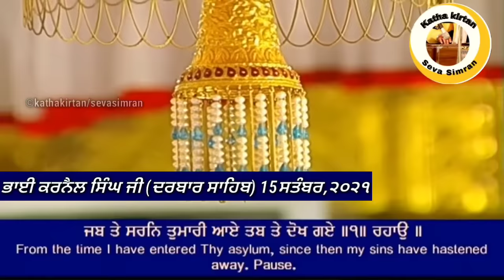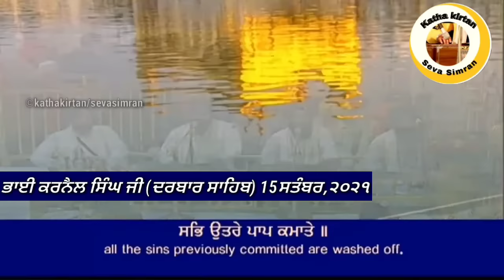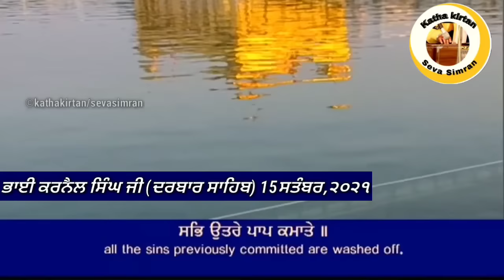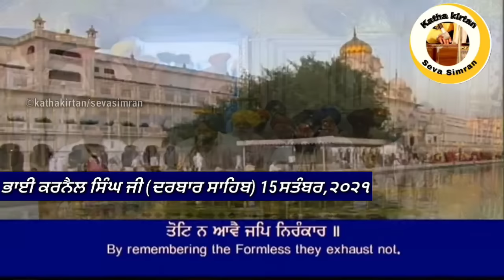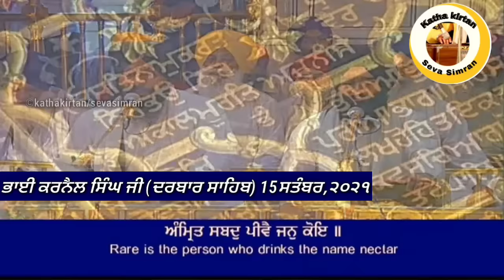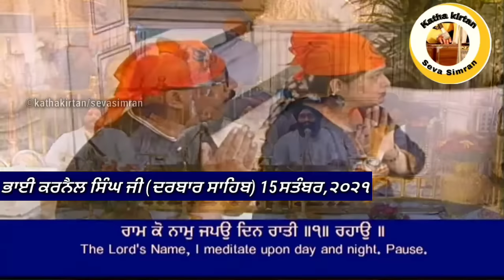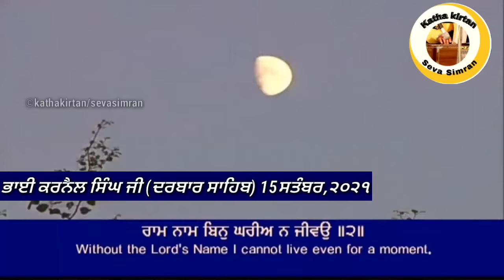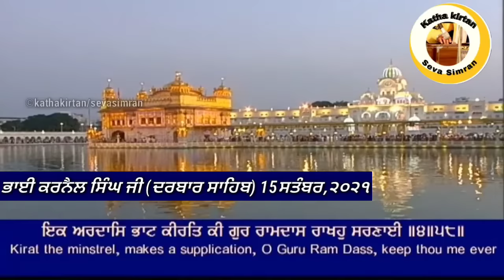🔴Bhai Karnail Singh Ji Hazoori Ragi Darbar Sahib🔥Sodar Chownki 🔥15 September,2021